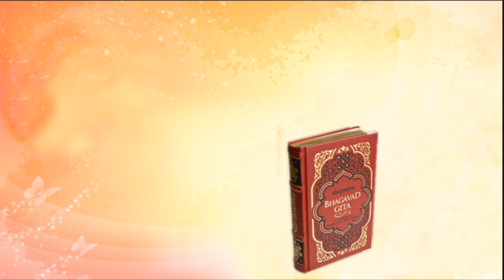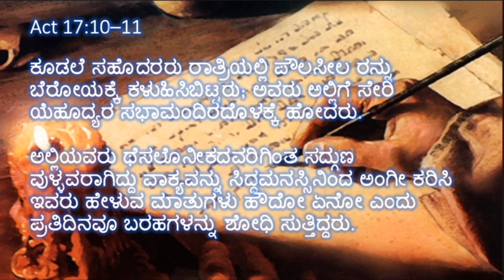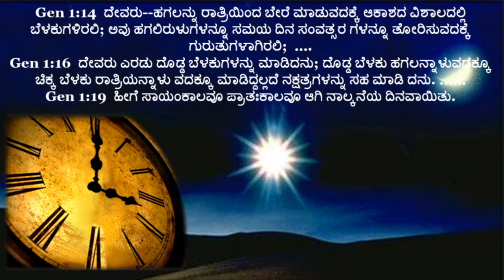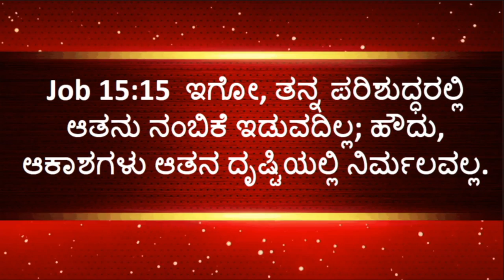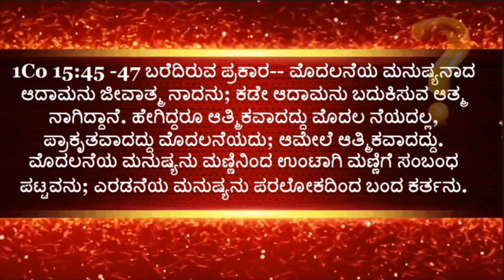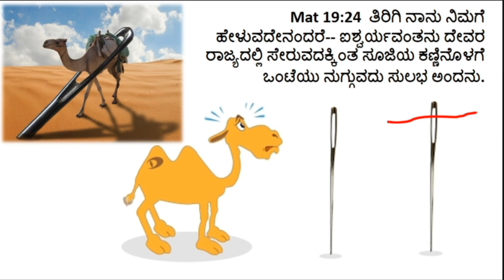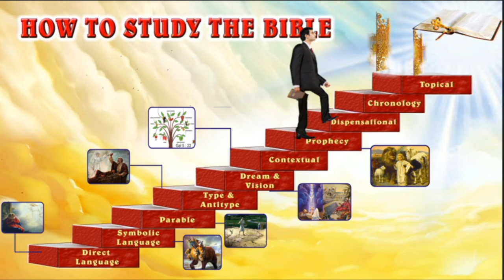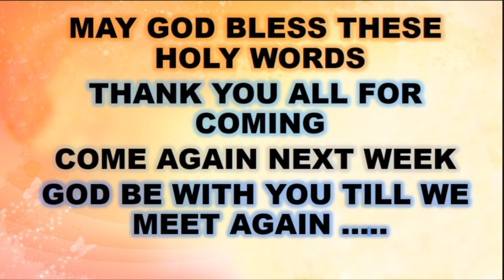How to study the Bible Kannada Basic Bible Class at mysore Br Raju